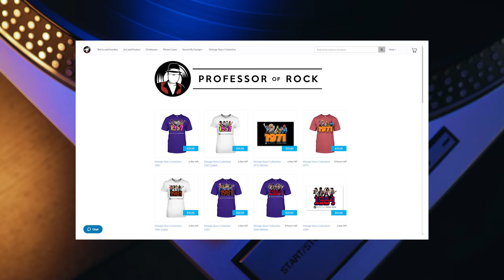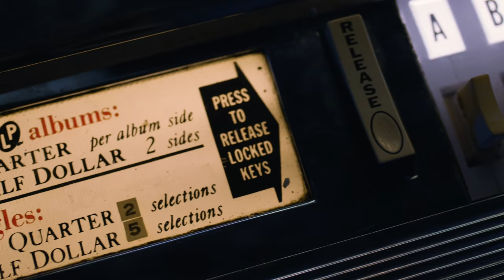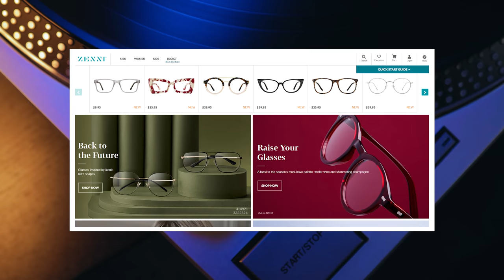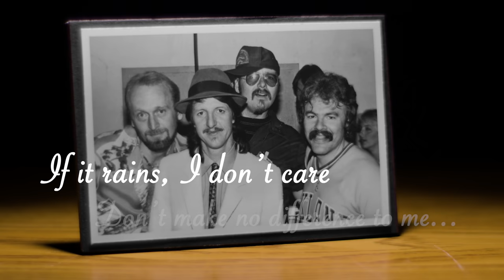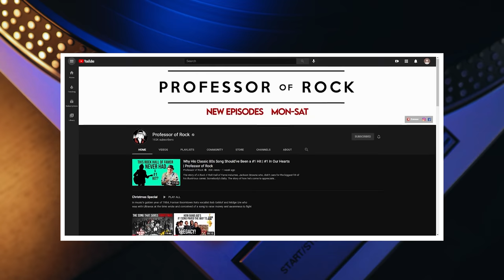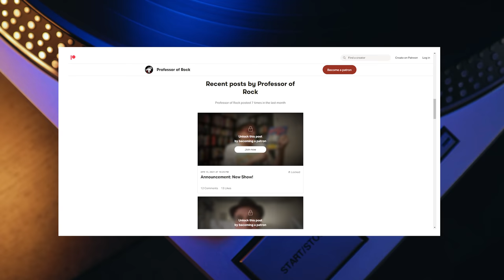This 70s Top 10 Will Make You Wonder What The HELL Happened To MUSIC? | Professor of Rock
It’s time for another Hit Song Redux  This Time we’re going behind the top 10 songs of this VERY same week from the year 1975  47 years ago. This top 10 has some of the greatest songs of all time that we still hear today and as usual we have the actual artists tell us the stores.? Who is the real #1 all of these year later  Is it the Doobie Brothers, Is it the Eagles, Or Grand Funk Railroad? or Stevie Wonder.  Find out next on the Hit Song Redux of 70s

Executive Producer
Brandon Fugal

Honorary Producers

Bobby Alcott, Eric Farque, Peter Kim, Scratchers J Scratcherton Esq, Neil Gardner, Moon Comix, Walter O. Wrright II, Zachery Perry

Professor's Store

- 100 Best Selling Albums
- Ultimate History of 80s Teen Movie
- 80s to 90s VHS Video Cover Art

Hey music junkies and vinyl junkies Professor of Rock always here to celebrate the greatest artists and the greatest 70s rock songs of all time for the music community and vinyl community with music history video essay's. If you’ve ever owned records, cassettes and CD’s at different times in you life or still do this is your place  Subscribe below right now to be a part of our daily celebration of the rock era with exclusive stories from straight from the artists and click on our patreon link in the description to become an Honorary Producer.

It’s time for another edition of our show the Hit Song Redux where we travel back to a week in the golden era of the rock and roll and re rank the top 10 songs of THAT SPECIFIC week based on how much the world has listened to them since THEIR PEAK POSITION ON THE BILLBOARD HOT 100. With the actual artist commentary Your stories and your dedications  To clarify, this isn’t my top 10.  It’s the actual top 10 from this exact week 39 years ago.   We count them down as they were then and then we run them through a recalibration system which tells us what the real top 10 is based on all time streams and views.

This program is a tribute to the great Casey Kasem’s american top 40 which we all grew up with… this time we travel back to this exact week in the year 1975..  like I said 47 years ago.  When someone says 47 years ago I think of the 1940s.  It doesn’t seem like almost 50 years ago would be the mid 70s it’s crazy town.  So if you went to catch a movie at the local cinema you would’ve chosen from the Godfather part 2 one of my personal favorite films ever..as well as the man with the golden Gun with Roger Moore  you also had the Stepford Wives and Shampoo with Warren Beatty   on TV WHeel of Fortune and the Jeffersons both Debuted in January and the shows KUNG FU and Odd Couple both were in their final seasons  Let’s get into it.

So coming in at #10  It’s a former Beatle with his 8th solo top 40 hit.  It’s John Lennon with #9 Dream    So apparently John Lennon was fascinated with the recurrence of the number nine throughout his life, for instance… Lennon was born on October 9.His first home was at 9 Newcastle Road, Wavertree, Liverpool - three names which each contain nine letters.  Also the Beatles' first gig at The Cavern Club took place on February 9, 1961.. Brian Epstein, The Beatles' manager, first saw them perform on November 9 that same year.The Beatles' contract with EMI was confirmed on May 9, 1962. and the biggest 9 event Lennon's son Sean shared his father's birthday.  So  The mystery voice that calls Lennon's name "John" during the first bridge was performed by his lover, May Pang - on the second bridge he reversed the tape of her saying his name. According to May Pang's book Loving John, Lennon told her that he did not know what the song was about, but it wasn’t about her. He also did not "convince" her to sing the vocals, she sang them because the female vocalist that was scheduled for the session was a now show